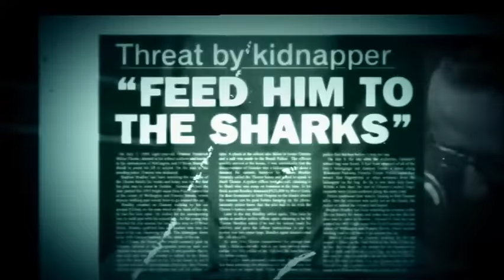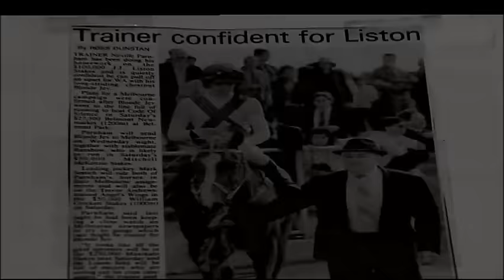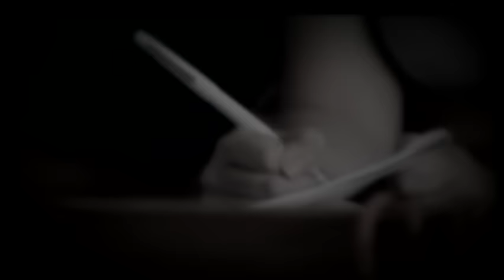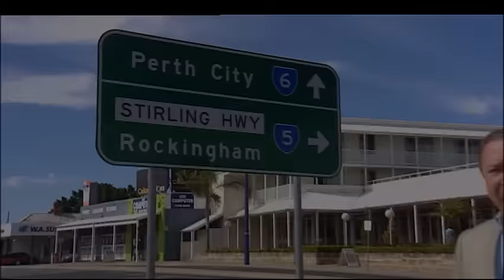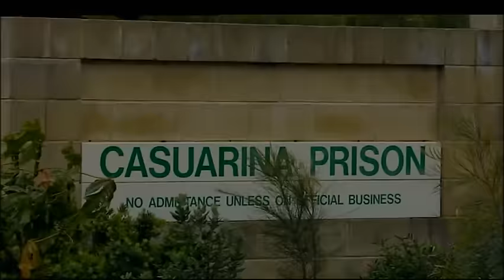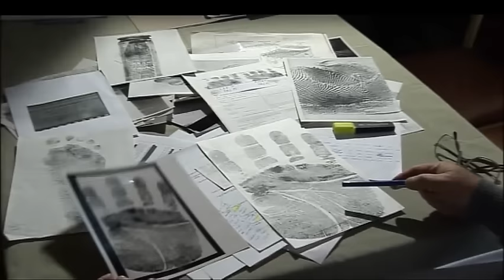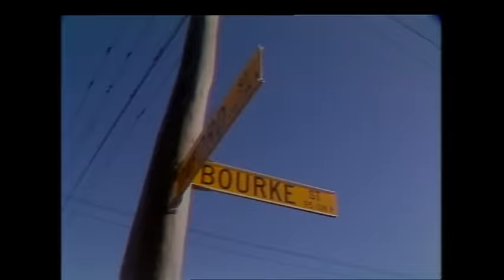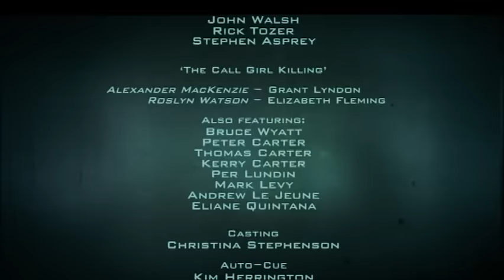Crime Investigation Australia - Moorhouse Horrors: The Call Girl Killing